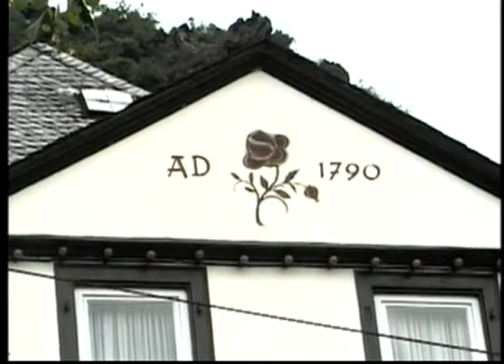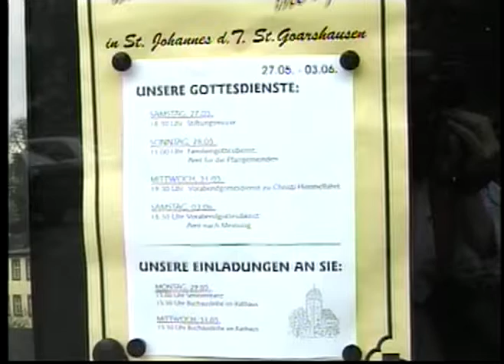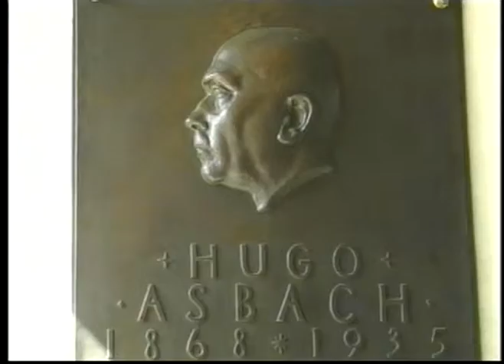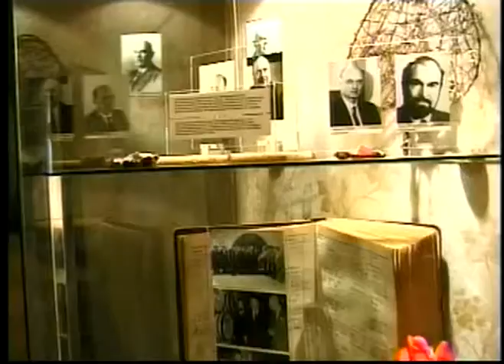ATC Europe 2000 #2